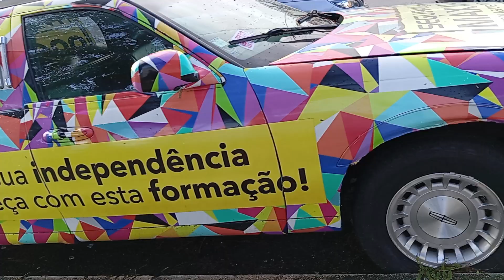today romantic 😍💓😍💓 🚗🚗🚗 Enjoy your life 🧬🧬🧬रमाइलो